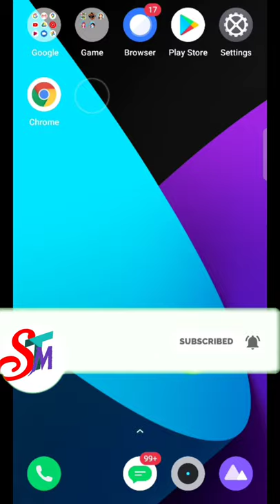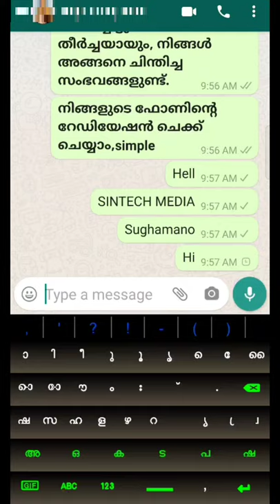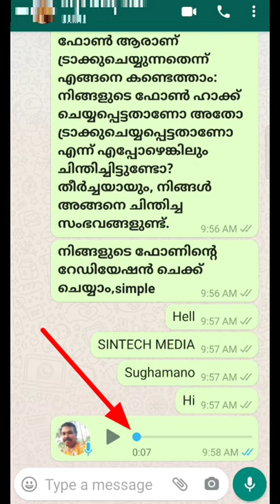How to Whatsapp New || send Message || Delivery reports|| blue tik || Tips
വാട്സ് ആപ്പില്‍  നിങ്ങള്‍  അയച്ച മെസ്സേജ് വായിച്ചോ ഇല്ലയോ അറിയാനുള്ള ട്രിക്ക്  ഇതാണ്
Last seen